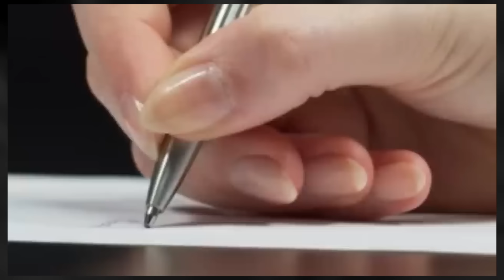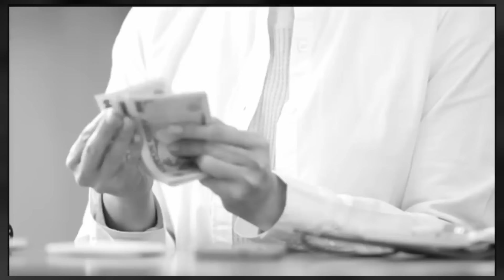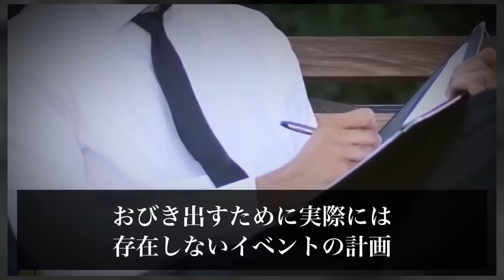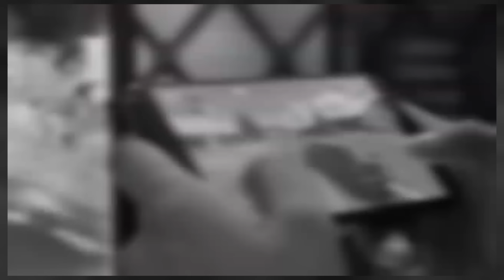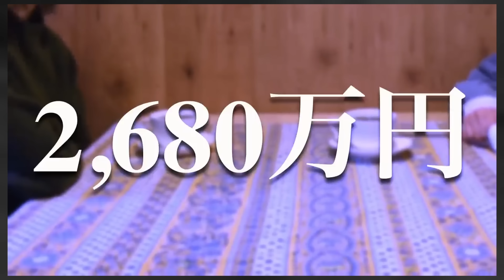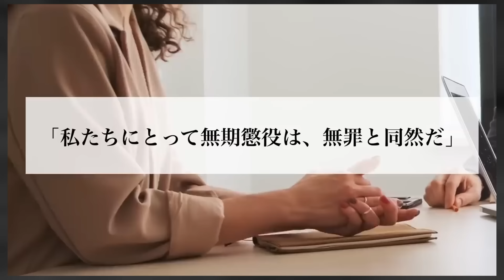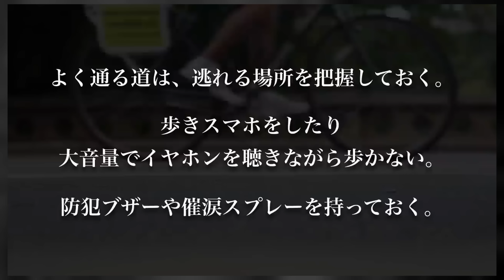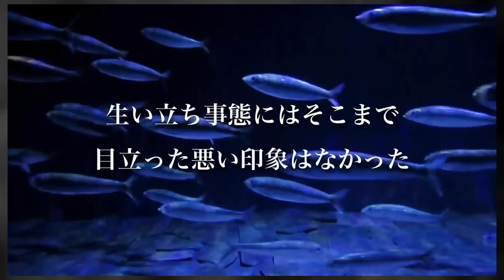【総集編】労働なし1日3食つき…現在も息を吸うレベチ凶悪犯まとめ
00:00「山形・東京連続事件」
15:13「横浜深谷連続事件」
30:07「埼玉資産家夫婦事件」
42:00「日立妻子6人事件」
54:15「関西青酸連続事件」
01:04:57「大牟田4人事件」
01:16:06「横浜港バラバラ事件」
01:25:01「山口連続事件」
01:35:25「池袋通り魔事件」
01:44:13「日置市5人事件」

【事件リスト】

使用映像元
・Pixabay
・Pexels